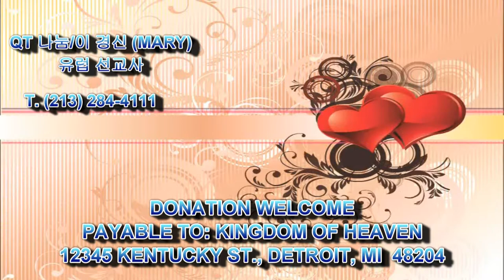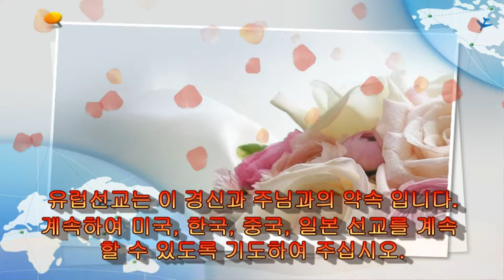364 Joshua 13:31~33L 여호수아 Mpeg 2 Hi QT Sharing by Kyong S Lee Mary 이 경신 유럽 선교사와 함께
여호수아 13장 31~33L 절 말씀 [개역개정:NIV]

유럽 선교사로 사명 받은지 20년이 되었습니다.  유럽 선교 사명은 반드시 이룰것을 믿습니다.  주님께서 정녕 약속하여 주시었고, 하나님께서 허락하신 약속을 온전히 이룰 수 있도록 또한 주님께서 늘 함께 하시며, 나와 동행 하실 것을 믿습니다.  2015년 7월에는 반드시 유럽 5개국-영국, 프랑스, 스위스, 스웨덴, 독일에 선교 나가서 진정 주님께서 함께 하시는 유럽 선교 공연을 할 수 있게 하여 주시기를 기도 합니다.  한국, 중국, 일본, 미국 도 또한 선교할 수 있도록 도와 주실 것을 믿습니다.  이제 곧 2014년 7월부터는 1년동안의 연습에 들어 가야 하는데 함께 하기를 원하시는 분 은 연락 주세요.

31. 길르앗 절반과 바산 왕 옥의 나라 성읍 아스다롯과 에드레이라 이는 므낫세의 아들 마길의 자손에게 돌린 것이니 곧 마길 자손의 절반이 그들의 가족대로 받으니라 31.half of Gilead, and Ashtaroth and Edrei (the royal cities of Og in Bashan). This was for the descendants of Makir son of Manasseh--for half of the sons of Makir, clan by clan.

32. 요단 동쪽 여리고 맞은편 모압 평지에서 모세가 분배한 기업이 이러하여도 32.This is the inheritance Moses had given when he was in the plains of Moab across the Jordan east of Jericho.

33. 오직 레위 지파에게는 모세가 기업을 주지 아니하였으니 이는 그들에게 말씀하신 것과 같이 이스라엘의 하나님 여호와께서 그들의 기업이 되심이었더라
33.But to the tribe of Levi, Moses had given no inheritance; the LORD, the God of Israel, is their inheritance, as he promised them.

종합 법률 / 이민 업무 전문

there bring your burnt offerings and sacrifices, your tithes and special gifts, what you have vowed to give and your freewill offerings, and the firstborn of your herds and flocks.